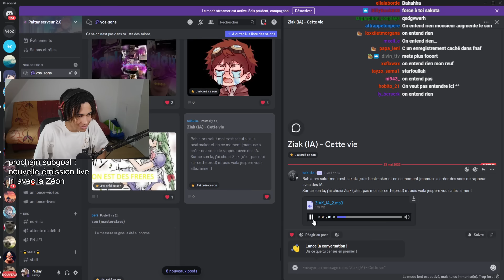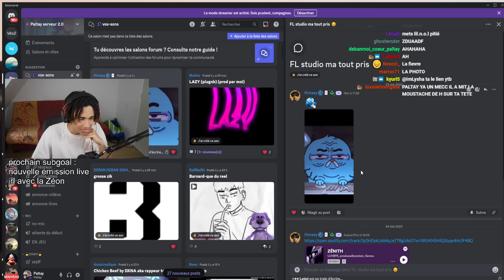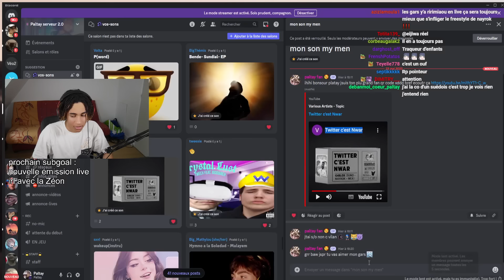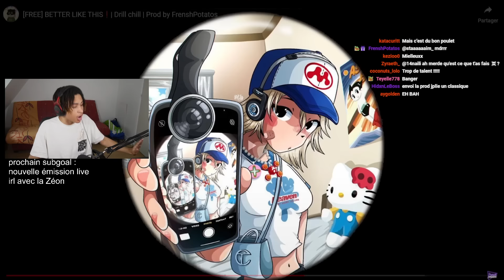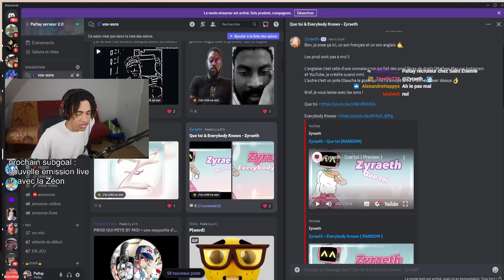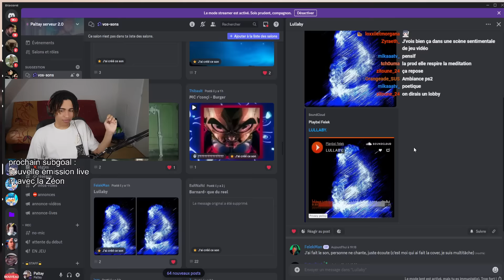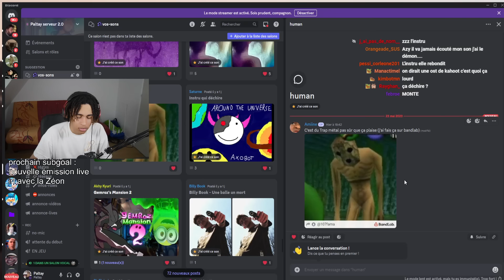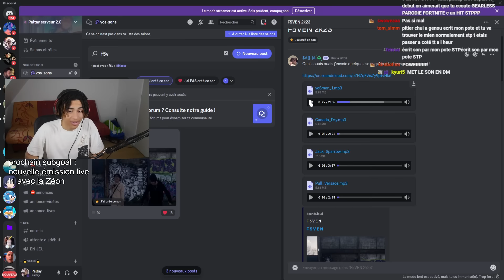Paltay écoute les musiques de ses abonnés ! (lâchez pas l'école 💪🏽🔥🔥)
👻 Tout ça s'est passé  sur mon twitch cliquez j'suis ptet même en live maintenant  :

👺 Rejoignez le meilleur (enfin le pire ça dépend mdrr) discord d'internet A.K.A. le Paltay Server j'fais des events sympas avec vous :